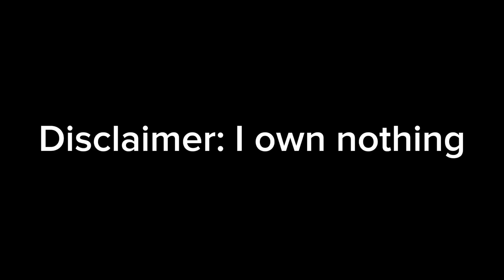Defeats of My Favorite Ghost/Spirit Villains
Villains:

King Boo from Luigi’s Mansion 3
Betelgeuse/Beetlejuice from Beetlejuice
Vigo the Carpathian from Ghostbusters II
Samara Morgan from The Ring Two
Kayako Saeki from The Grudge 3
Lord Betrayus from Pac-Man and the Ghostly Adventures
The Flying Dutchman from SpongeBob SquarePants: The Legend of Boo-Kini Bottom
Cassidy/Golden Freddy from Ultimate Custom Night
The Headless Horseman from Sleepy Hollow
Gozer from Ghostbusters: Afterlife
Poltergeists from Poltergeist (1982)
Diana Walter from Lights Out
Spooky from Spooky’s Jumpscare Mansion
Garraka from Ghostbusters: Frozen Empire

Songs:
Unbreakable by Kingdom Collapse
Ghostbusters (Cover) by Fall Out Boy ft. Missy Elliot (Nightcore)